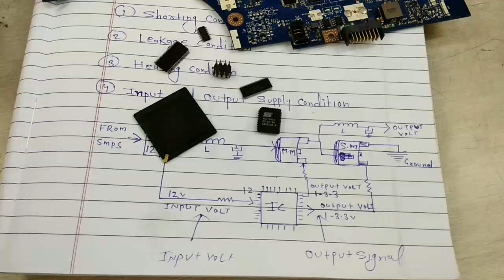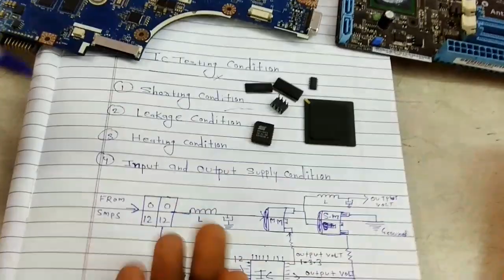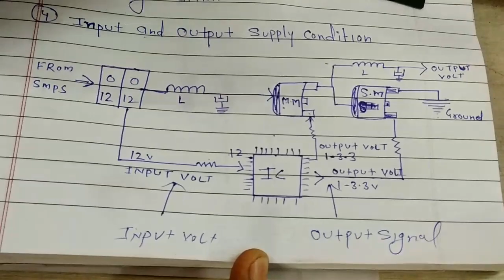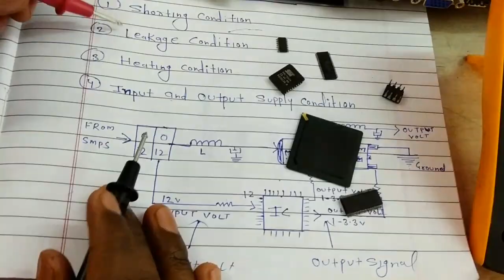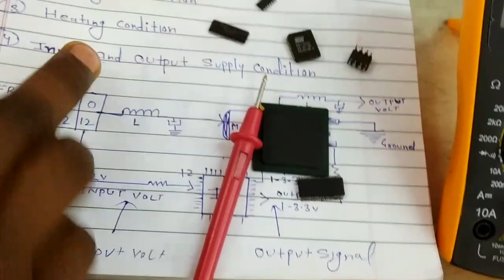IC Testing in Hindi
Namaste dosto aap sab ka phir se bahut swagat hai Hamare aur aapke channel pr aaj ki iss video me hum sikhenge ic ko kaise check kare ki ic sahi hai ya kharaab.